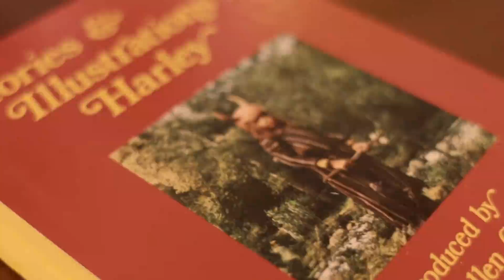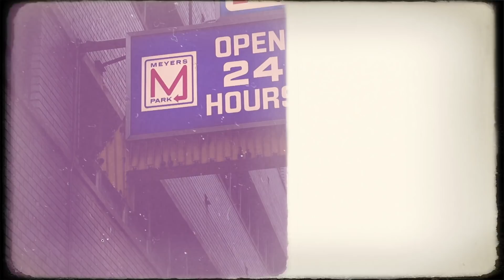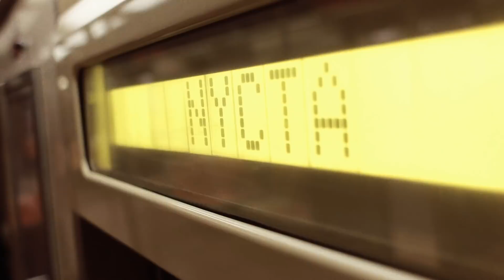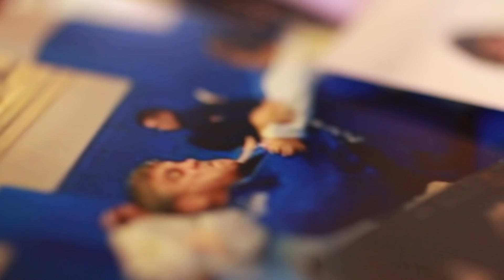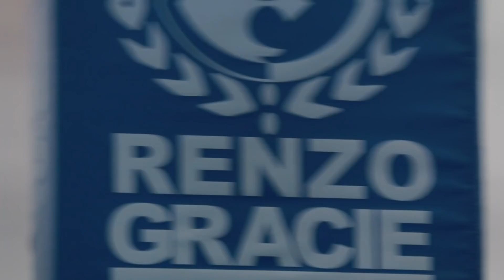NEVER GIVE UP | Harley Flanagan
Harley Flanagan is a musician, podcaster, author and Brazilian Jiu-Jitsu Blackbelt and in this video, he discusses his childhood, music career and offers some inspiring life advice.

and if you want to dive deeper into his story, consider picking up a copy of his book

Your donations help with the cost of creating the videos that have helpes so many! Any dontation regarldess of how small or large help and are very much appreciated.

Special thank you to my lifelong friend Nikola Ilic for helping me record some of the amazing b-roll at the concert! He just started his own Youtube channel...give him a follow!

Thank you to Matt Franz for the opening NYC drone shot!